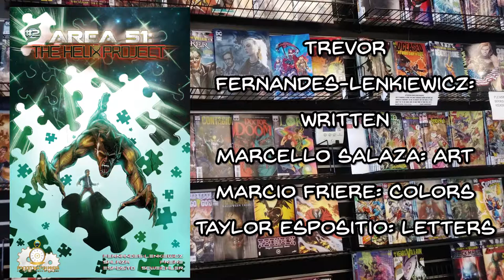In Service Of Memory | Area 51: The Helix Project #2 Review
Kent's life has been turned on its head after receiving a letter from the mysterious, M. As the note promises, our reluctant protagonist wakes to a knocking, only to find another copy of the news clipping from the night of his father's murder taped outside his window. The mysterious, M, is revealed, the core wounds of Kent's past are ripped back open, and the solemn COLONEL WINTERS shows off his true colors. Kent Armstrong is forced to make a choice, and that decision will reverberate through the rest of his life as we move a step closer to uncovering the secrets of THEHELIXPROJECT.